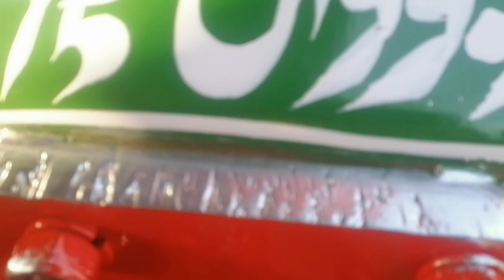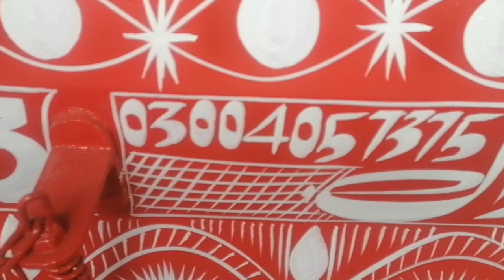ماشا اللہ جمیل صغیر زرعی انڈسٹری راجووال اوکاڑہ